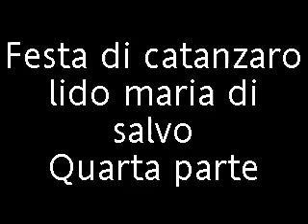Tele Video catanzaro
festa di porto salvo catanzaro lido quarta parte